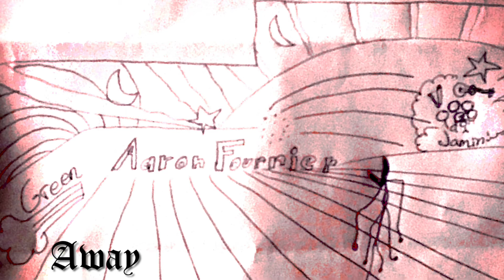Away - Original Song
You changed your name and ran away
The rain wouldn’t stop one day
I ran away
I’m in a good place
Bring me home
One more time
I’ve got all I need
Thankfully
The skull holds a rose
And the gun is buried in snow
Far away, I ran to get back home again
It’s still the same
In a spell that can’t change
Like a full balloon floating to nowhere
I know where
The rain doesn’t stop
And we can run away